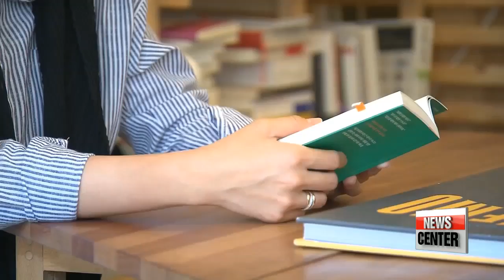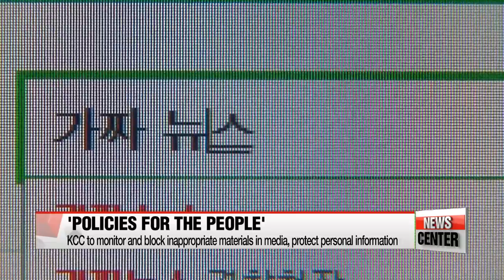Ministries of culture and education seek to provide "innovative culture and education" to people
교육부, 문체부, 방통위 업무보고,... 내 삶을 바꾸는 교육, 문화 혁신의 시작

  The first government briefings on policy for 2018 comes to an end.
In today's session,... the culture and education ministries as well as the Korea Communications Commission layed out their action plans for the rest of the year.
Lee Ji-won has the details.
Prime Minister Lee Nak-yon, several other top officials and ordinary citizens... were briefed on this year's action plans by the ministries of culture and education... and the Korea Communications Commission on Monday.

    "The policies of the Ministry of Culture, Sports and Tourism are focused mainly on providing fair and equal opportunity to artists, boosting innovative businesses in the cultural sphere and bringing culture closer to the people."

  To support innovative growth in culture, sports and tourism,... the ministry plans to boost startups and creative projects in those three areas by creating funds worth around 140 million U.S. dollars for each of them.
Specifically for the tourism industry, the ministry will invest in attracting tourists from new and growing markets, including Southeast Asian countries and India.
  The sports industry will also see some innovative changes, for example, by the use of the latest sensor and graphic technologies in sports training to help athletes improve their performance.
The ministry also designated 2018 as "the year of the book" and will support projects to promote reading,... such as transforming more ordinary bookstores into cultural spaces where people can enjoy beverages and attend lectures by authors.

  The Ministry of Education also seeks to implement innovative systems that nurture talent for the 4th Industrial Revolution.
To move away from education focused on exams and competition, the ministry will introduce a "free-learning year" during which first-year middle school students will not have to take exams but rather attend classes more focused on participation and discussion.

  The KCC focused its policies on providing broadcasting content for the people and protecting their personal information.
The Commission will strengthen its monitoring and reporting systems... to provide accurate news... and to block inappropriate content.
It also wants to make sure people's personal information is kept safe when it's sent to businesses overseas.
For that, the KCC will encourage firms to follow a set of international guidelines and principles issued by APEC.

   "The Ministry of Education and the KCC have said they will also improve their communication with the people by gathering public opinion and reflecting it in their policies. Lee Ji-won, Arirang News."